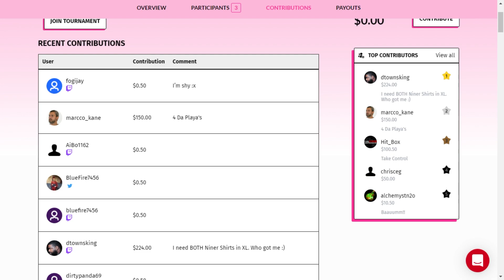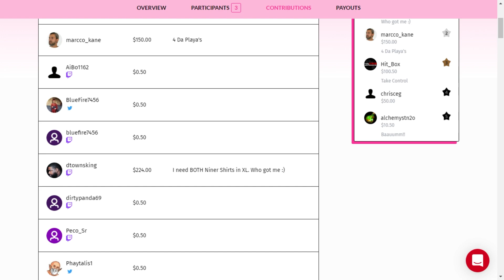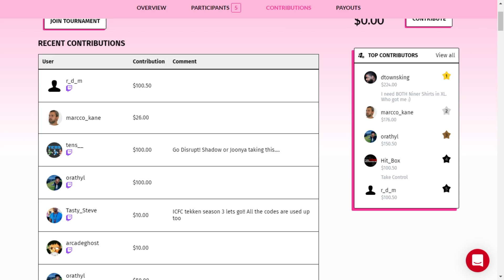【Tekken 7 4.20】ICFC NA Season 3 Week 1 Top 8: Binchang, Shadow 20z, Joonya 20z, Mak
Welcome to the Intercontinental Fight Club North America Season 3 Week 1 for Tekken 7 (6/24/21).  A new season starts and the battle to be on top of the mountain begins with this top 8. This week marks the return of Glaciating to ICFC after taking season 2 off. Mak is looking to gain some momentum from his late season 2 run and brothers Shadow 20z and Joonya 20z look to grab their first ICFC wins.  CLICK BELOW FOR TIMESTAMP AND LINKS!

Timestamps:
Winners Semi Final Match 1 Binchang vs PhiDX: 0:00
Winners Semi Final Match 2 Joonya 20z vs Glaciating: 18:16
Losers Round 1 Shadow 20z vs AJ The Greattt: 32:03
Losers Quarter Final Match 1: 41:38
Losers Quarter Final Match 2: 59:37
Winners Final: 1:14:13
Losers Semi Final: 1:38:01
Losers Final: 1:54:26
Grand Finals: 2:08:29

Commentators:
Rickstah: